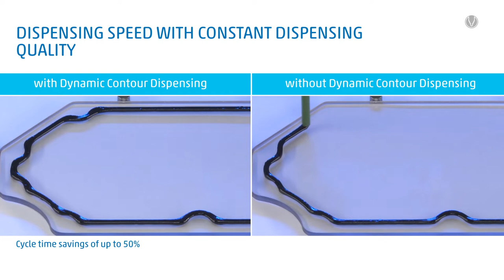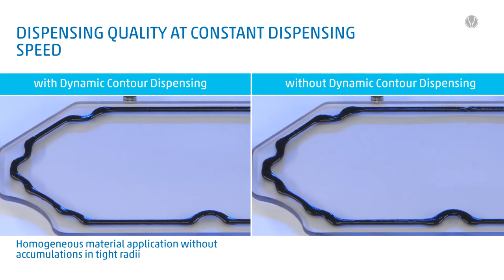Dynamic Contour Dispensing | Scheugenpflug GmbH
Up to 50% faster dispensing process, sealing beads with constant height and uniform material distribution even at tight radii. Benefit from dynamic contour dispensing. Linking the speed of the axis movements and dispensing performance guarantee the shortest possible cycle time and an optimum dispensing result.